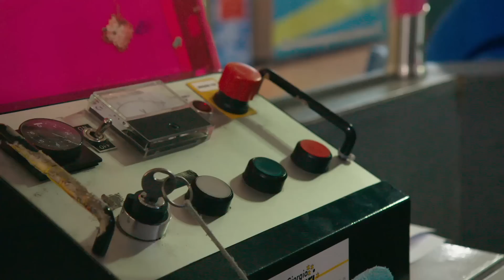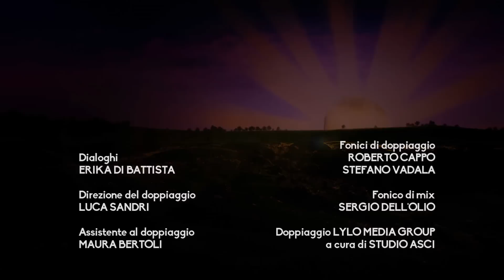Teletubbies Italiano episodi completi: Macchinine a scontro | 112